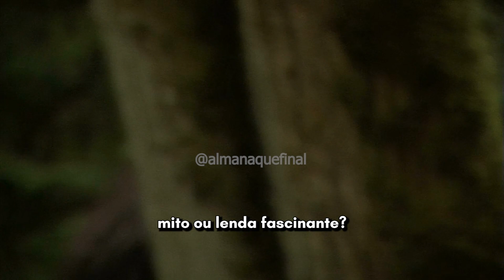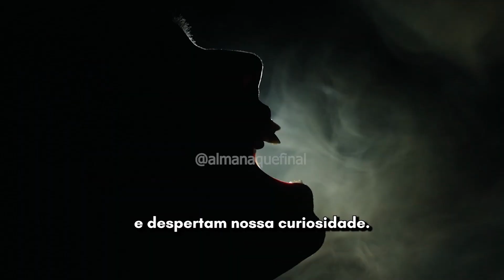O YETI, a CRIATURA do gelo - O ABOMINÁVEL HOMEM DAS NEVES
Nossos outros canais 𝗔𝗹𝗺𝗮𝗻𝗮𝗾𝘂𝗲, tu vai gostar! :D

Mitos e Lendas impressionantes!